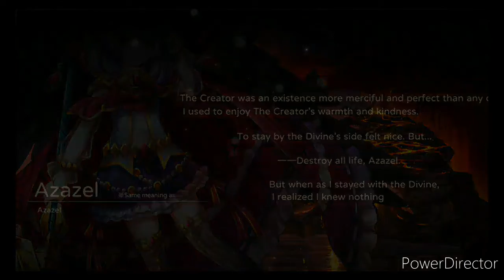GoetiaX Playthrough: Part 2 Ch 1-1/4 (Azazel)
I'm still working on upgrade characters, I'm trying unlocks more quest on world. I got Playthrough Part 2 of Azazel, Chapter 1-1/4 and got unlocked on Corpse Wastelands.